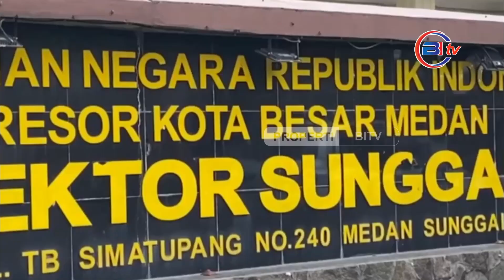Seorang Pria Ditetapkan T3rs4ngka Usai Merekayasa K3mati4n K3k4sihnya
Seorang perempuan di Kabupaten Deli Serdang, Sumatera Utara t3w4s di tangan kekasihnya.